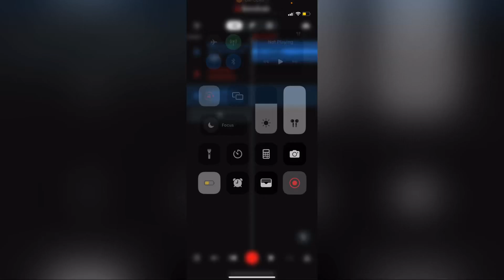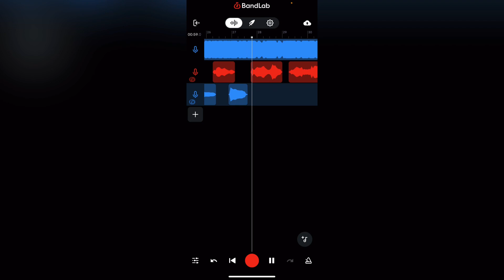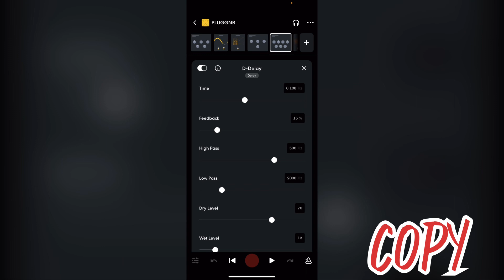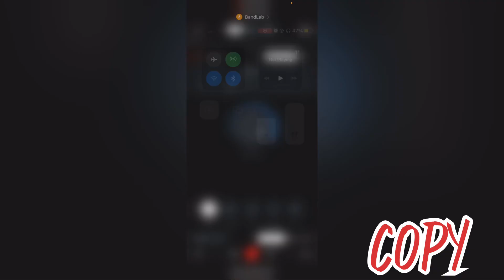Pluggnb Preset On Bandlab *Updated* [type beat]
If you or someone else would like to hear a different preset you've never heard before recommend it down below in the comments .. Let's Go Crazy 😜
Pluggnb Preset On Bandlab *Updated* [type beat] { pluggnbtypebeat f1lthytypebeat midwxsttypebeat }
follow below 👇🏾
Ignore

f1lthy type beat
free f1lthy type beat
playboi carti type beat
f1lthy playboi carti type beat
free for profit playboi carti f1lthy type beafree for profit playboi carti f1lthy type beatmopium type beat
Pluggnb tutorial
free autumn type beat